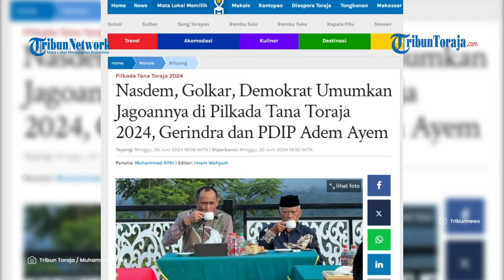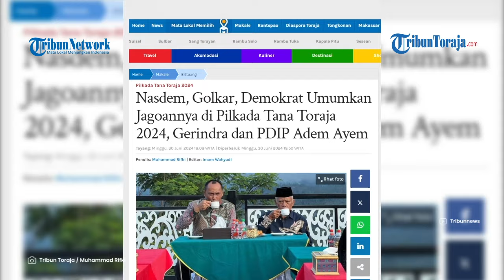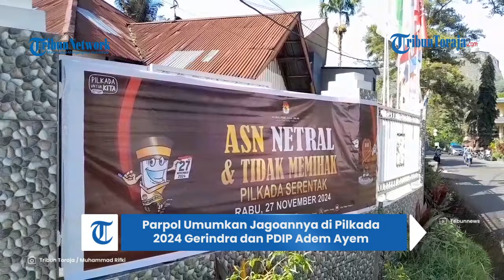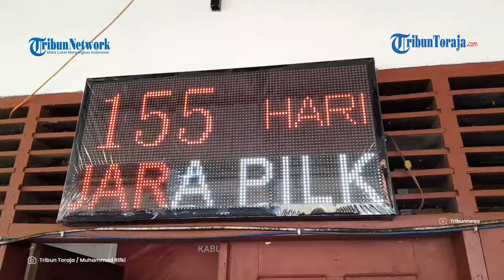Nasdem, Golkar, Demokrat Umumkan Jagoannya di Pilkada Tana Toraja 2024, Gerindra dan PDIP Adem Ayem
TRIBUNTORAJA.COM, MAKALE - Jelang Pilkada 2024 di Tana Toraja, Sulawesi Selatan, telah diumumkan dua pasangan bakal calon kepala daerah (bacakada).

Pasangan pertama yang diumumkan yakni Nicodemus Biringkanae-Kombes Polisi (Purn) Darma Lelepadang (Nico-Darma), yang diusung partai NasDem.

Rekomendasi DPP Partai NasDem diserahkan kepada calon Wakil Bupati Tana Toraja, Darma Lelepadang dan putri Nicodemous yang sekaligus anggota DPRD Sulsel, Sarwindy.

Penyerahan dilakukan Ketua Bappilu NasDem Sulsel, Rudianto Lallo dan Wakil Ketua DPW NasDem Sulsel, Syamsir alias Anchi, di Kantor DPP Partai NasDem, Jakarta, Senin (10/06/2024).

Saat dikonfirmasi, Darma Lelepadang mengaku siap mensosialisasikan dirinya berpasangan dengan Nicodemus Biringkanae.

“Kami akan fokus mendatangi, menyapa saudara-saudara kami Sang Torayan, bahwa kami ikhlas akan mengabdi melayani masyarakat. Tanpa masyarakat Tana Toraja, kami tidak ada apa-apanya. Dan yang utama, Tuhan andalan nakhoda kami,” ujar Darma Lelepadang saat dihubungi, Senin (10/6/2024) malam

Diketahui NasDem pada Pileg 2024 Tana Toraja mengontrol total enam kursi sehingga membuat partai ini bisa mengusung pasangan calon tanpa harus berkoalisi dengan partai lain.

Nicodemus Biringkanae adalah mantan Bupati Tana Toraja dan saat ini menjabat Ketua Dewan Pertimbangan Partai NasDem Tana Toraja.

Usai pasangan Nico-Darma resmi, selanjutnya diumumkan pasangan Victor Datuan Batara-John Diplomasi (VDB-John).

VDB merupakan mantan Wakil Bupati Tana Toraja sekaligus saat ini menjabat Ketua DPD II Golkar Tana Toraja.

Sementara John Diplomasi menjabat Ketua DPC Demokrat Tana Toraja.

VDB-John diumumkan secara resmi oleh Ketua Tim Pemenangan sekaligus sekretaris Golkar Tana Toraja, Massudi Sombolinggi, usai rapat konsolidasi di sekretariat DPD II Partai Golkar Tana Toraja, Pantan, Makale, Rabu (26/6/2024).

Hal itu diputuskan usai melalui kajian matang serta survei internal Golkar. Selain itu VDB-John memang telah sepakat berpaket.

Artikel ini telah tayang di Tribuntoraja.com dengan judul Nasdem, Golkar, Demokrat Umumkan Jagoannya di Pilkada Tana Toraja 2024, Gerindra dan PDIP Adem Ayem,

Program: Lokal News
VO: Febe Tolan
Editor Video: Alfayed
Penulis: Muhammad Rifki
Uploader:  Alfayed